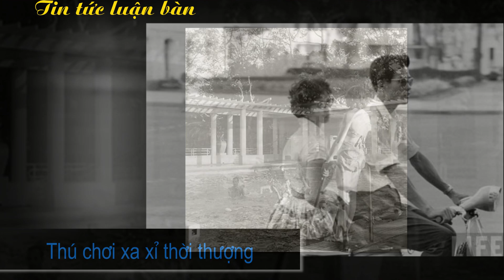(Tin tức luận bàn) Giai thoại mỹ nhân Sài thành: Công tử đốt tiền nấu trứng!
Công tử Bạc Liêu cùng Bạch công tử từng gắn với giai thoại "đốt tiền Đông Dương nấu trứng khi theo đuổi mỹ nhân bậc nhất Sài Thành. Mỹ nhân này không chỉ khiến hai vị công tử sẵn sàng vung tiền chịu chơi mà còn khiến cho tất cả nam nhi thời đó mê mẩn, sẵn sàng làm mọi thứ để có được nụ cười của nàng.